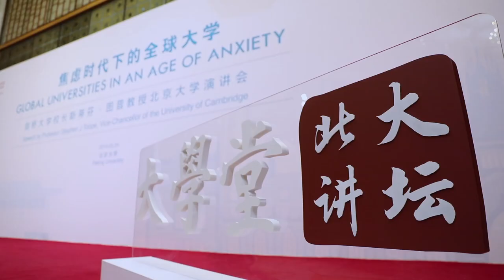Short Version | Cambridge Vice-Chancellor Stephen J. Toope Speaks at Peking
Check out this video of University of Cambridge Vice-Chancellor Stephen J. Toope speaking on "Global Universities in an Age of Anxiety" during “The Great Learning Series at Peking University: University Presidents Edition.”

WeChat: PKU_Eng